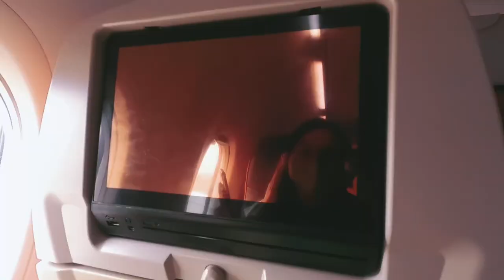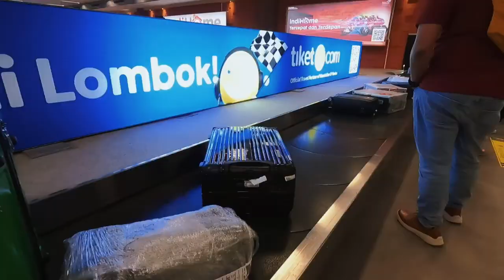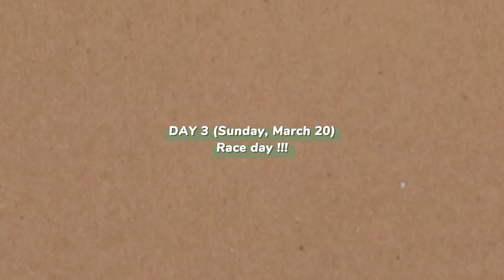[ENG/IND] VLOG MOTOGP AT MANDALIKA IndonesianGP 2022 (Chaotic in a beautiful way)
This is my MOTOGP VLOG at Mandalika from March 18 to March 21, 2022, I went on a trip with my bestfriend to go there. We were planning to go there since 2019 and now IT’S HAPPENING

This is the article’s link if you want to read it :
“Marc Marquez dan Valentino Rossi Fans Mesra di MotoGP Indonesia 2022”

Timecodes
0:00 - Intro
0:07 - Compilation
0:27 - Quick Opening
1:31 - Day 1
4:16 - Day 2
10:10 - Day 3 (Race Day)
15:11 - Fabio to tribune + manifesting
16:15 - Fangirl moment
17:40 - Day 4 (going home)
18:38 - Outro